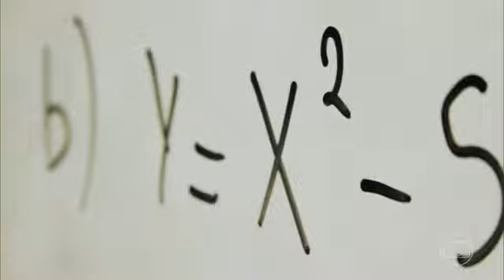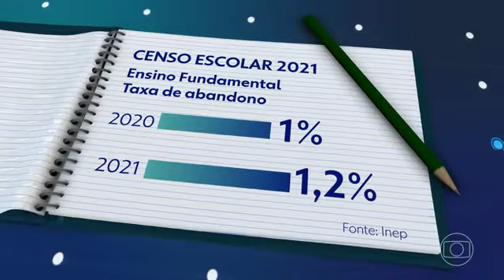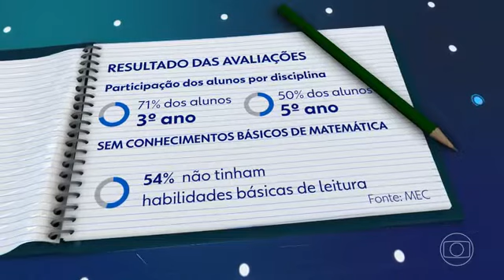JORNAL NACIONAL DESTACA: RN É VICE-CAMPEÃO NACIONAL NA TAXA DE ABANDONO ESCOLAR NA PANDEMIA